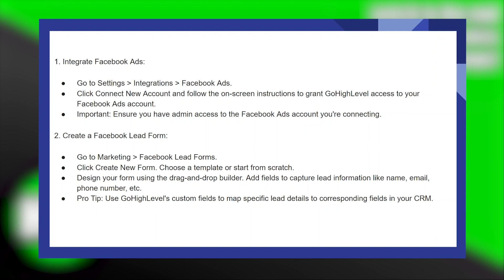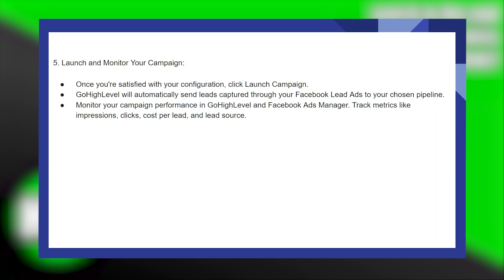USE GOHIGHLEVEL TO SET UP FACEBOOK LEAD ADS 2025! (FULL GUIDE)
Discover the complete guide on leveraging GoHighLevel for setting up Facebook Lead Ads in 2025! This tutorial provides a step-by-step walkthrough, ensuring you make the most of this powerful tool for lead generation.

0:00 INTRO
0:04 TUTORIAL